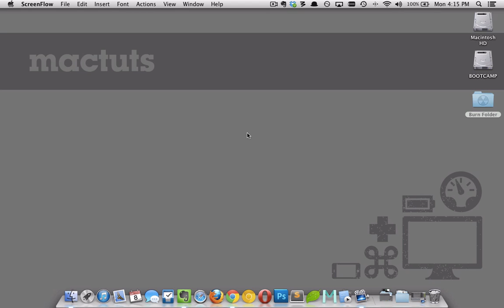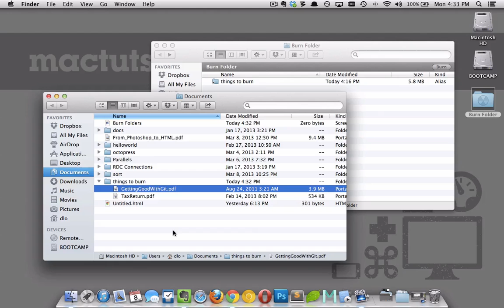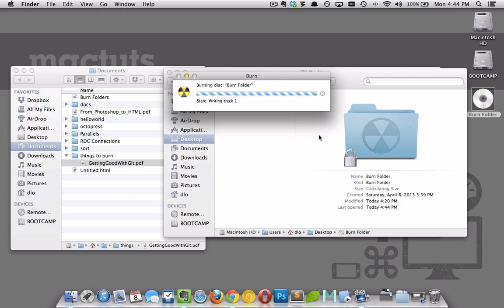Burn Folders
Burn folders are an extremely simple to understand concept for creating folders of data to be burned to optical media, such as writeable CD or DVDs.  In this screencast, Dan Lourenço shows us how this is done and warns us what to watch out for.